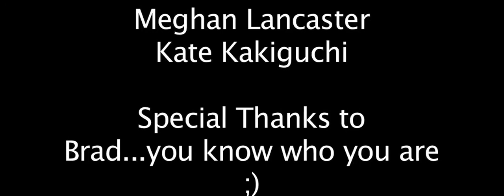The Hanging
Kate Kakiguchi - 1114368
Jono Freebairn - 1162442
Meghan Lancaster - 1140467